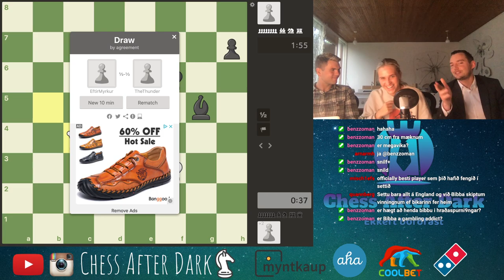Chess After Dark #9 Bibba